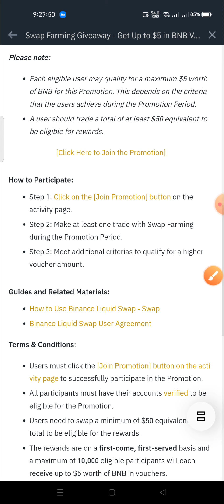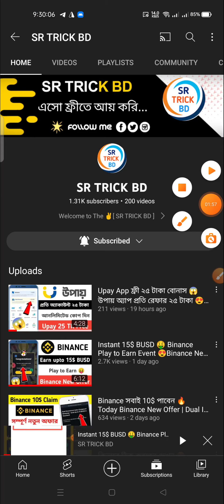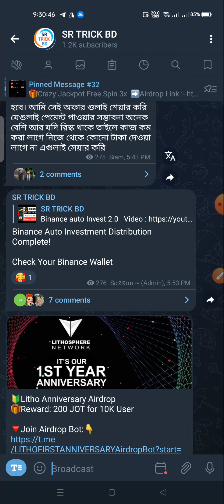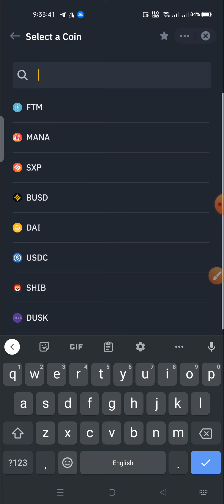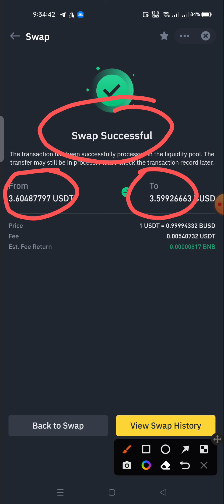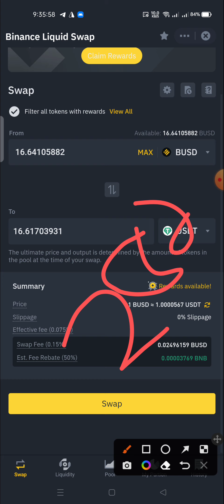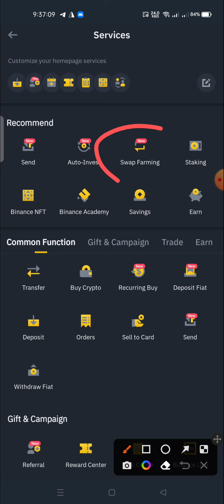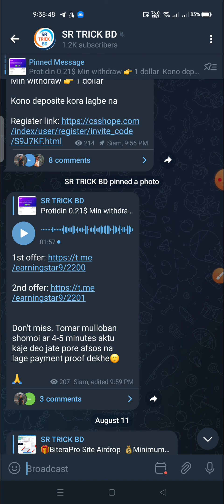Claim 5$ BUSD | Binance Swap Farming Event 😍 Binance New Event | Binance Today New Event